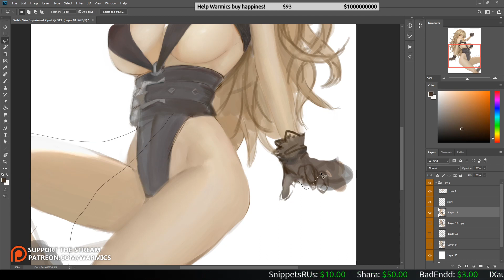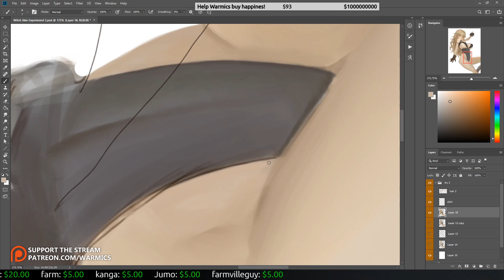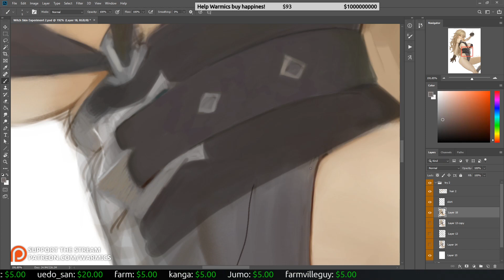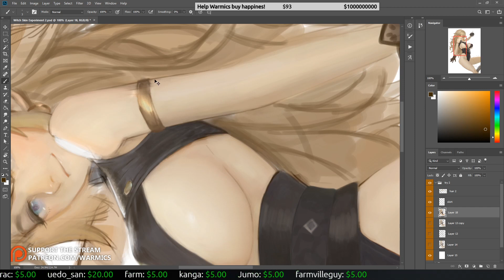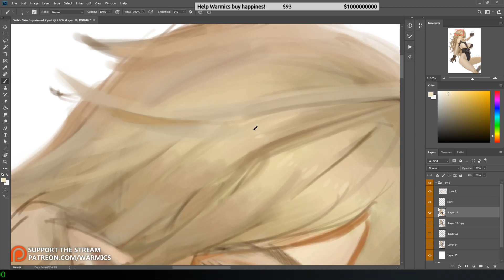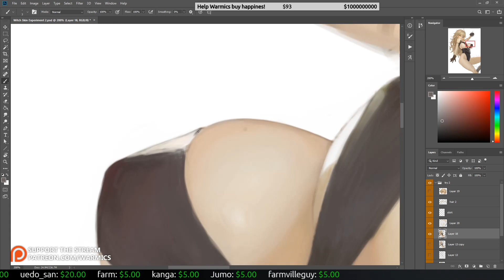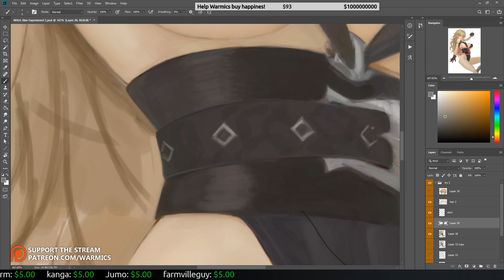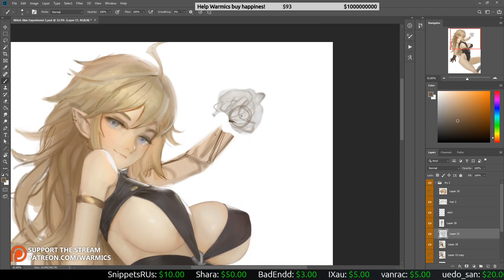Kosho Timelapse Part 2